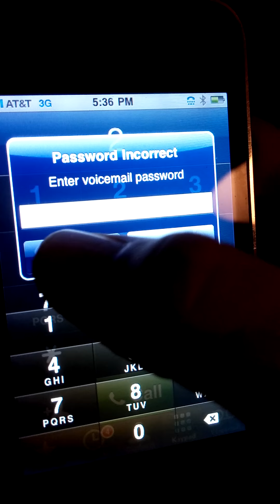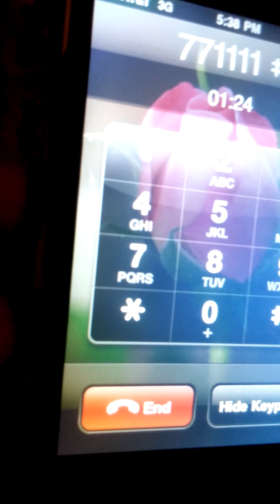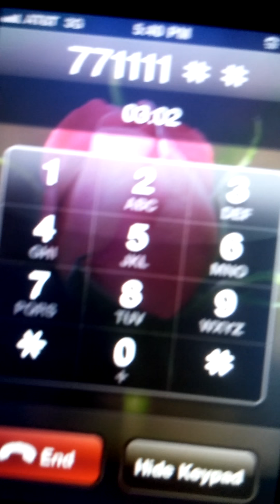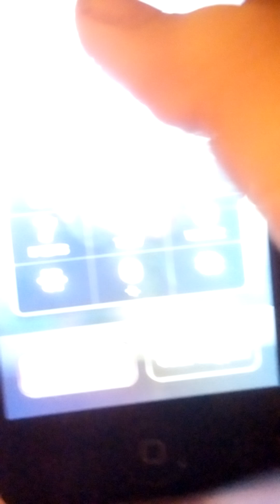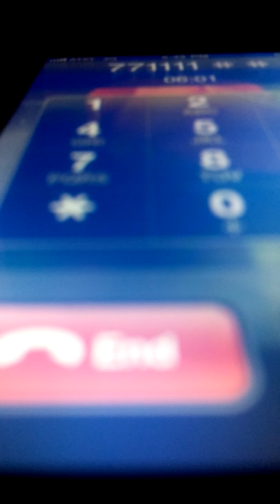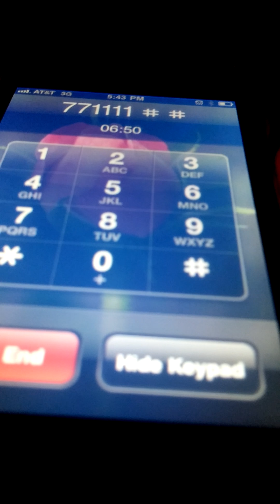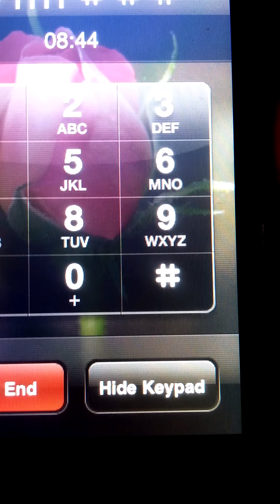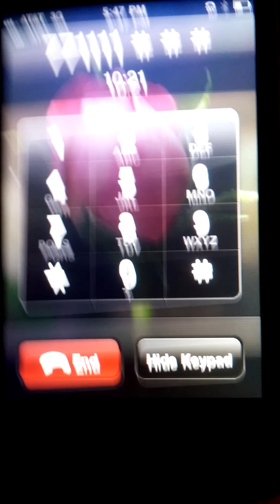Gay Hotline Prank Call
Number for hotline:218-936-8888